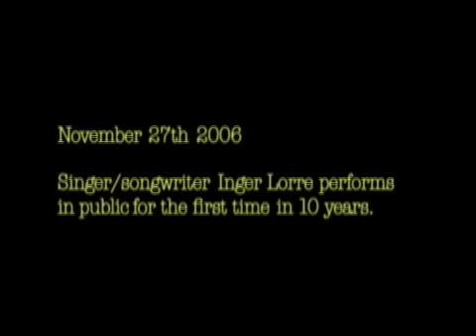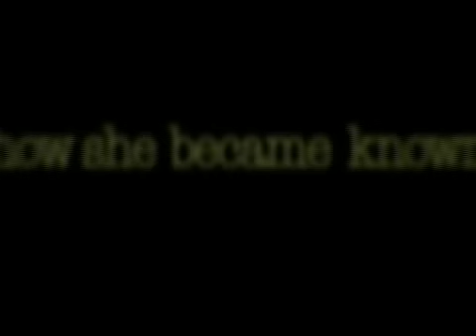Nymphs Inger Lorre